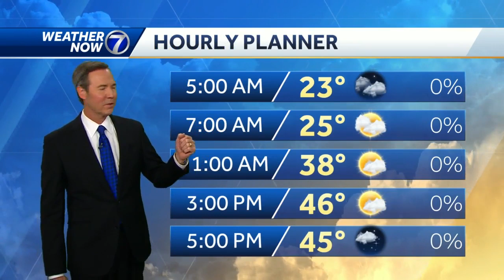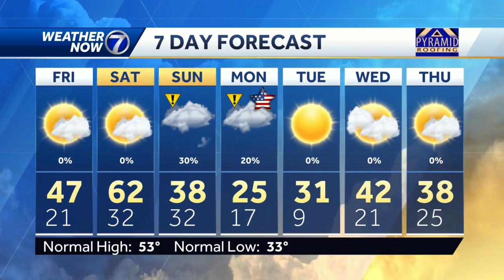Breezy and chilly Friday